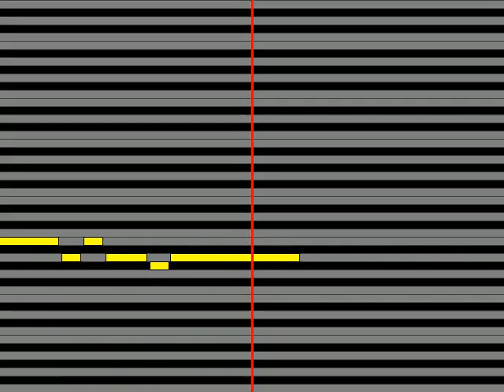【ガイドメロディ】 三代目 J SOUL BROTHERS from EXILE TRIBE この宇宙の片隅で